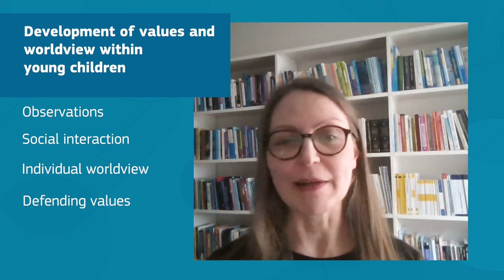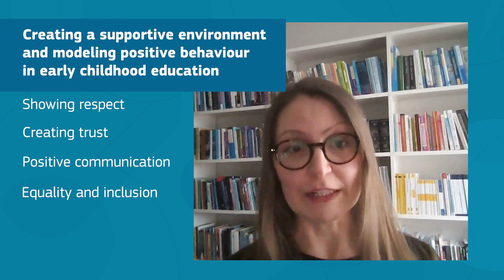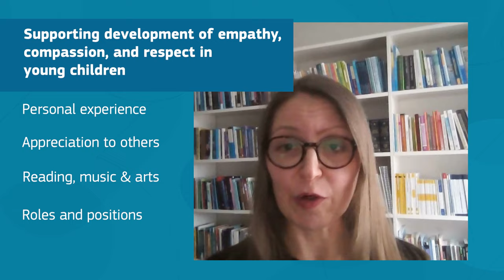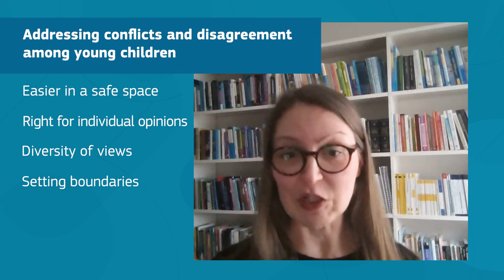Education Talks: Developing values, worldview and resilience through early childhood education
In this interview, Arniika Kuusisto from the University of Helsinki talks about how educators can best support the development of values, worldview and resilience within young children.
The video is subtitled in 29 languages. Find more Education Talks interviews at the European School Education Platform